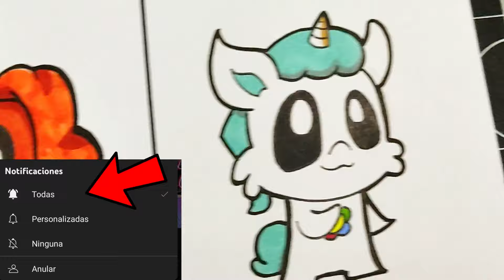COMO DIBUJAR a LOS SMILING CRITTERS pero SON BEBES de POPPY PLAYTIME capitulo 3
holaa!!
ESPERO TE HAYA GUSTADO EL VIDEO DE COMO DIBUJAR a LOS SMILING CRITTERS  pero SON BEBES de POPPY PLAYTIME capitulo 3 | también espero te sirva de ayuda Y de guia  :D y si es así no dudes en dejarme un me gusta y comentar que te parece este dibujo, gracias por ver mis vídeos, !! comenta que otro dibujo quisieras ver?
Material:
✔ Lapiz hb, 2h
✔ Papel: opalina